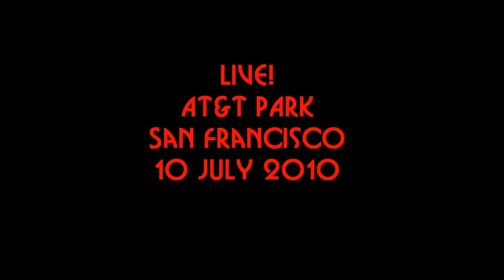Band on the Run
Paul McCartney and Band performing at AT&T Park San Francisco 10 July 2010